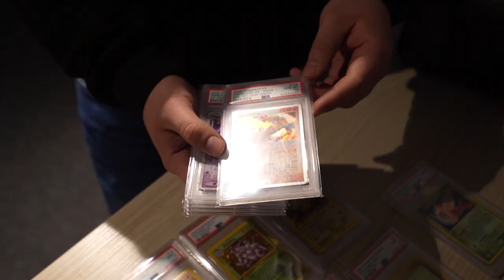Wir haben diese 40.000€ Pokemon Box gekauft.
(Unbezahlte Werbung)

Freunde, ich hab mal wieder sehr viel Geld für sehr unnötige Dinge ausgegeben. Der Livestream mit Trymacs wird dafür aber umso krasser.

Hier habe ich mein PC her (Werbung)

✘ Meine Kamera
✘ Mein Mikro